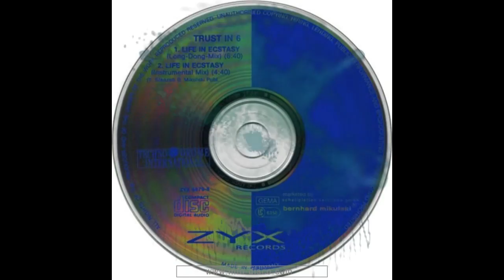TRUST IN 6 - Life In Ecstasy (Long Dong Mix)